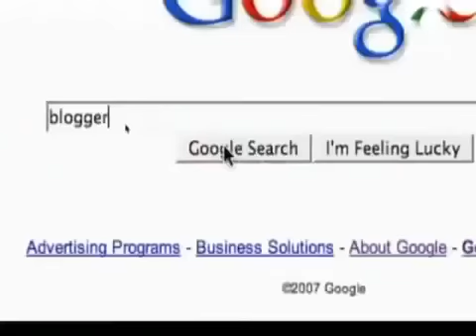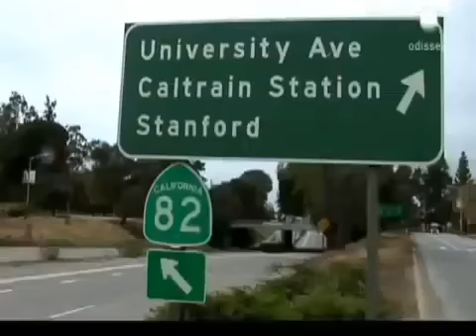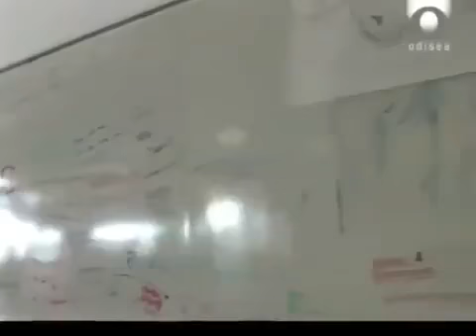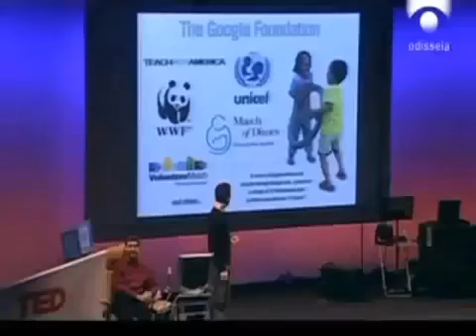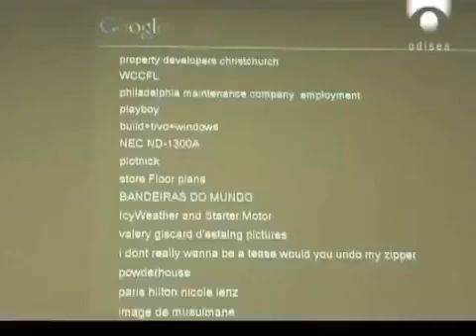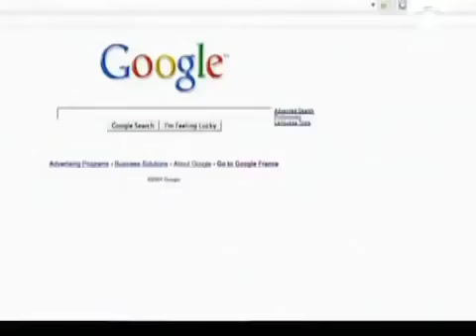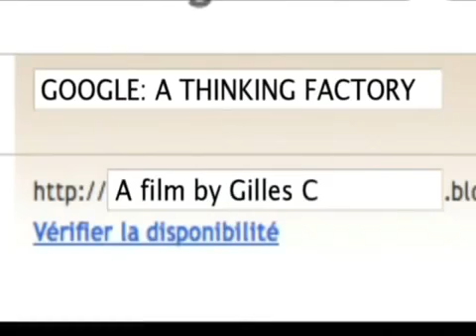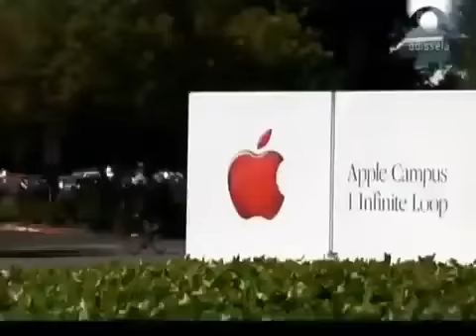DOCU ¿Estamos Desnudos en Internet ? VIDEO DOCUMENTALES INTERESANTES ONLINE HD 2017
hbo documentaries, , vice documentaries,documentales interesantes, mejores documentales, gestion documental, home documentary, war documentary, . DOCUMENTALES INTERESANTES ,documentales.